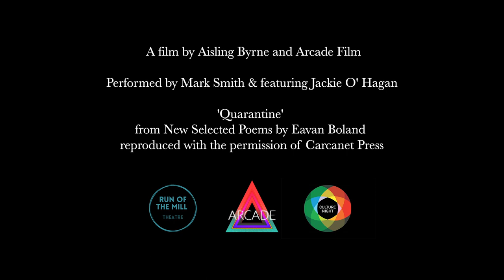'Quarantine' by Run of the Mill Theatre - Culture Night / Oíche Chultúir 2020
In the worst hour, of the worst season
Of the worst year, of a whole people…

The past meets the present as a man sets out in this special film performance of Eavan Boland’s evocative famine poem Quarantine.

Presented by Run of the Mill Theatre in collaboration with Arcade Film and produced with the kind permission of Carcanet Press, Quarantine is performed by Mark Smith, featuring Jackie O’ Hagan and directed by Aisling Byrne.

Commissioned by the Arts Council as part of Culture Night / Oíche Chultúir 2020